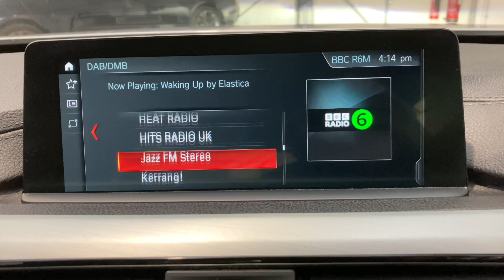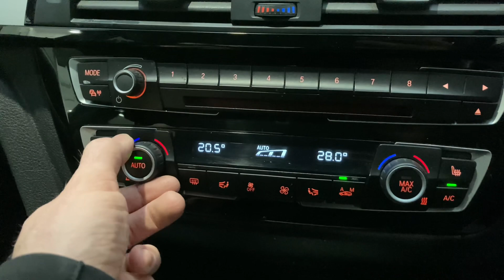BMW 4 SERIES 2.0 420D M SPORT 2d 188 BHP AT KALLENHARD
This BMW 420d M Sport offers stunning looks, great performance and low running costs. Under the bonnet sits a 2.0 turbocharged diesel engine that can achieve a frankly remarkable 72.4 mpg in the correct conditions.  Whilst the engine is economical, there is no such frugality inside the car.  Instead, you'll enjoy the Dakota leather upholstery, sun protection glass, satellite navigation, Bluetooth, DAB Radio, dual zone climate control, cruise control, heated seats, automatic lights and automatic windscreen wipers.

This 420d was most recently serviced on 29/03/2023 @ 48,165 miles.